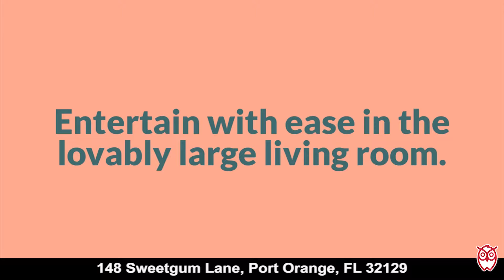148 Sweetgum Lane, Port Orange, FL - RonSellsTheBeach.com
The best of townhome living is right here at this waterfront 2 bedroom, 2 bath beauty in Port Orange’s Springwood Village community. Awesomely affordable and totally adorable, this 1400 sq. ft. 2-story unit would make a fantastic first home, retirement spot or a shining gem in your investment portfolio.  Priced at $128,000, this cute condo will sell FAST! Home